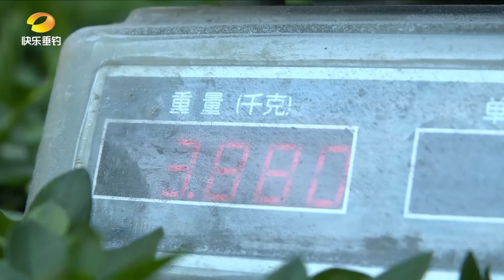✨本味玉米饵巧钓深水翘嘴|就这样钓鱼Lets Fishing|快乐垂钓频道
就这样钓鱼Lets Fishing：和小姐姐雪沁一起学习钓鱼，不断进阶解锁更多垂钓技巧。
钓鱼 就这样钓鱼Lets Fishing#快乐垂钓频道